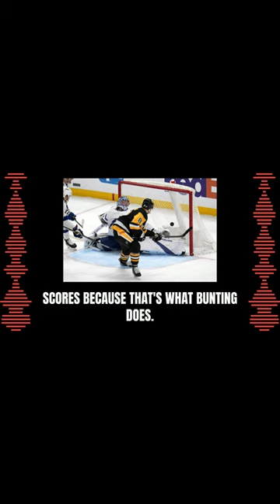Will The Penguins Make The Playoffs?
Double M discusses the recent Penguins turnaround but isn't hopeful for a playoff spot.

Listen to full Mark Madden Episodes on 105.9 WXDX or iHeartRadio